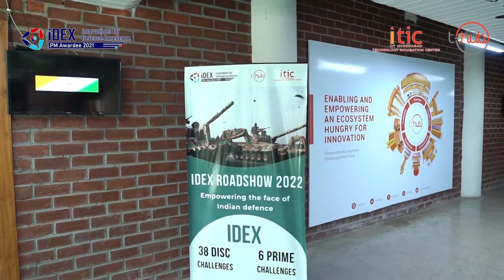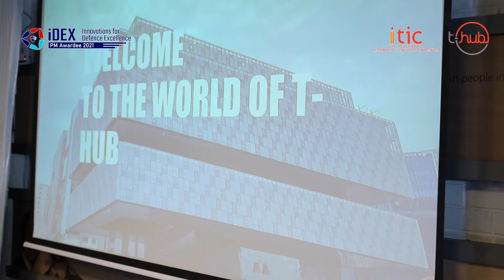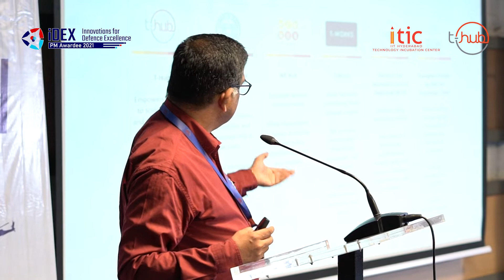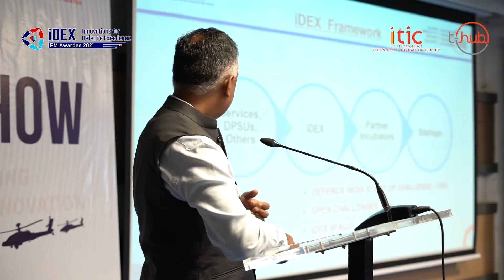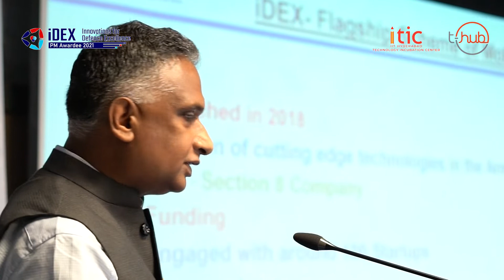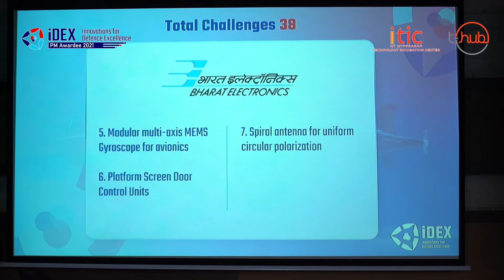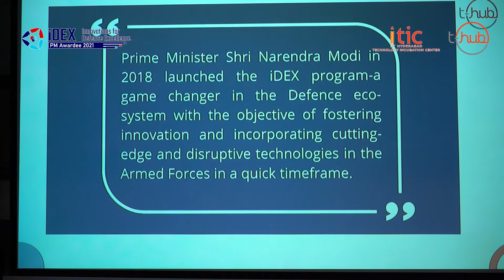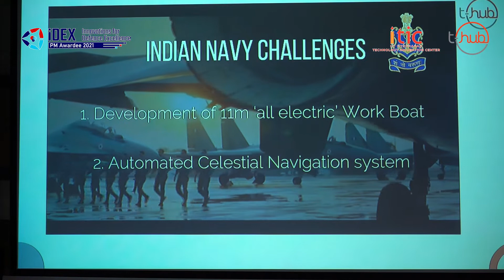iDEX Roadshow 2022 | T-Hub & iTIC Incubator at IITH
iDEX - DIO's DISC 6 and PRIME challenges are a pivotal bridge between the on-ground challenges that Indian Defence personnel face and the startups and innovators who can design robust and innovative solutions for them.

T-Hub along with iTIC Incubator at IITH were glad to host "iDEX Roadshow 2022" in T-Hub. Startups from previous DISC cohorts shared their program experience in the panel discussion and iDEX team shared how startups can benefit from DISC 6 and PRIME challenges. Know more